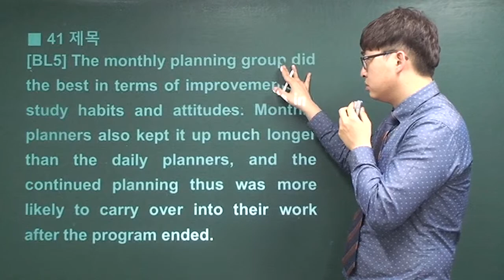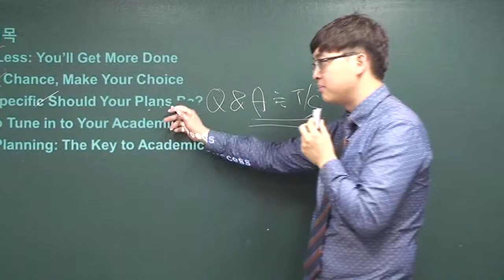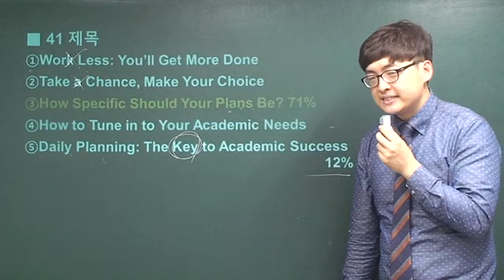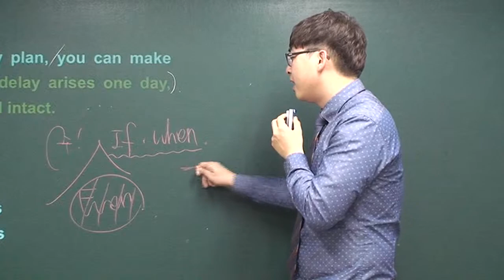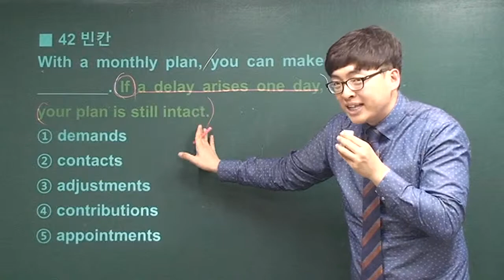2014년 4월 고3 영어모의고사해설 (41~42번-장문독해)